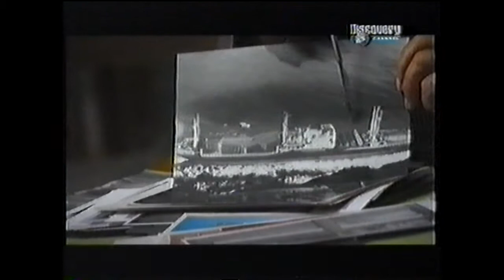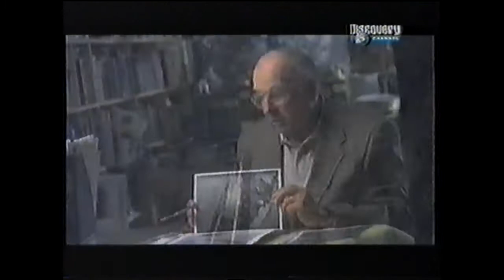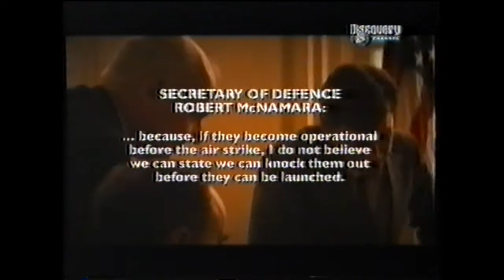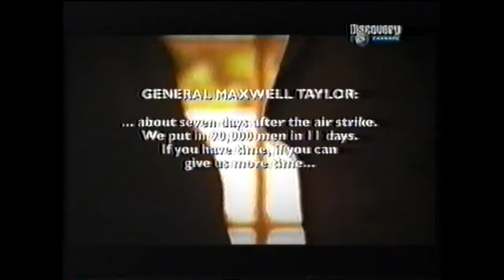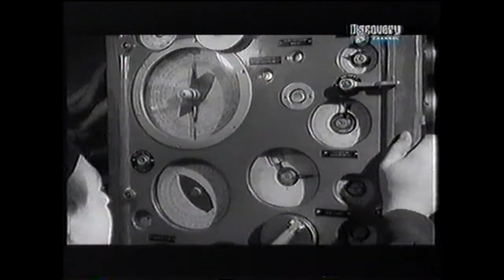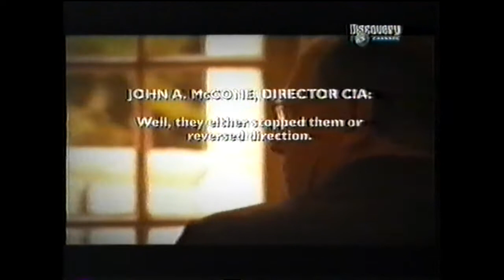Defcon 2: Cuban Missile Crisis.